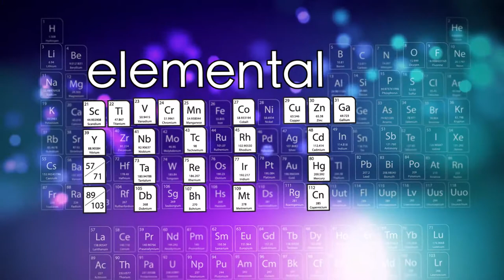19th Annual Martin Luther King, Jr. Celebration (1993) – W. H. Gray III - Where Do We Go From Here?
Every year since 1975, MIT has celebrated the birthday of Dr. Martin Luther King, Jr. with a program of lectures, music and awards, and a special breakfast or dinner event hosted by the MIT president. A traditional silent march from Lobby 7 to Kresge Auditorium precedes the day’s events.

For the 19th annual celebration, held on Jan. 15th, 1993, the keynote address was presented by William H. Gray III, Democratic congressman and minister, and recently appointed president and CEO of the United Negro College Fund. He spoke on the theme "Where Do We Go From Here: Chaos or Community?”